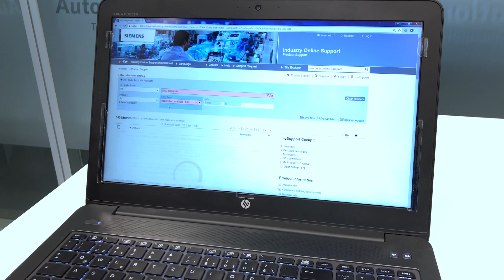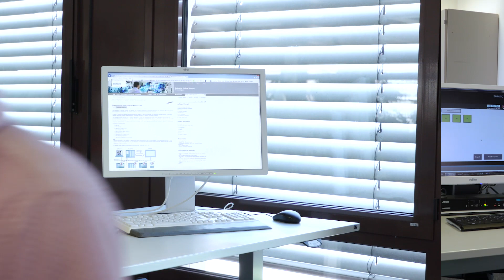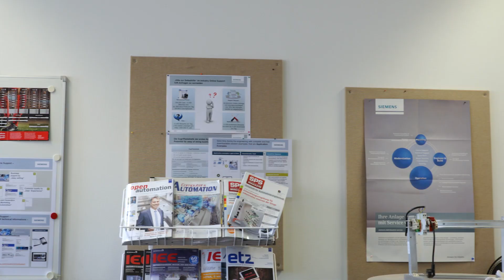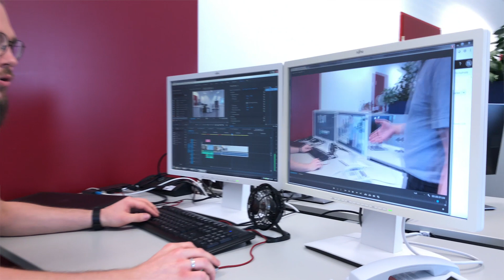Mister Automation Ep23: Besuch Siemens Industry Online Support Team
Mister Automation zeigt Euch einen Einblick hinter die Kulissen des Siemens Industry Online Support (SIOS) in Nürnberg. Sie erstellen Dokumente wie FAQs, Applikationsbeispiele als auch multimediale Trainings für Euren Wissensaufbau rund um die Automatisierung mit Siemens Komponenten.